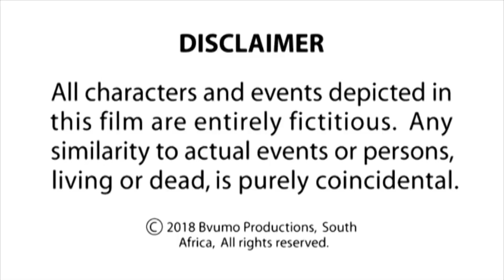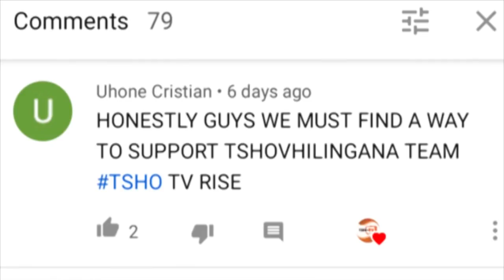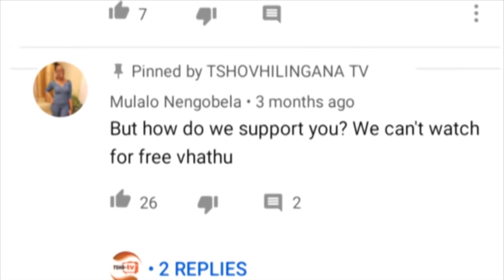Episode 41 - Tsho TV Sketch Comedy